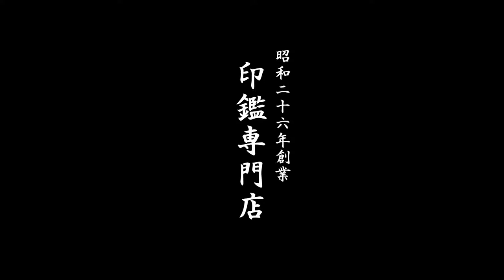鳥取市でチタン実印をお探しなら、地元の老舗ハンコ屋いろは堂へ!!